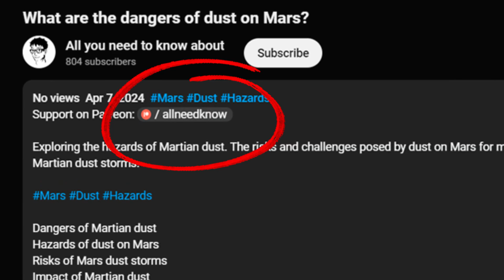What human food hamsters can eat? Safe human food for hamsters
Learn about what human food hamsters can eat in this video. We discuss safe and healthy options that you can share with your pet hamster.

Safe human food for hamsters
What can you feed your hamster?
Healthy treats for hamsters
Hamster-safe human foods
Nutritional snacks for hamsters